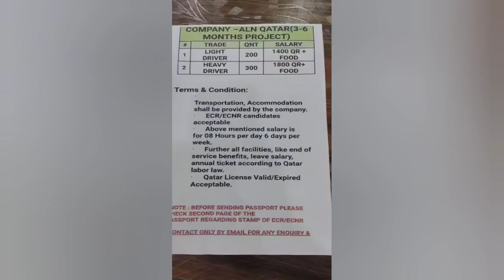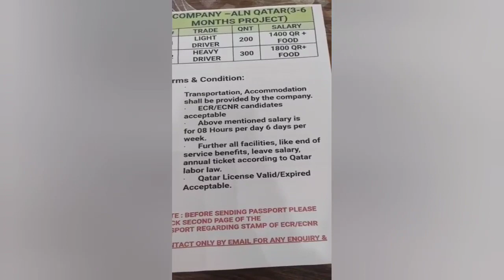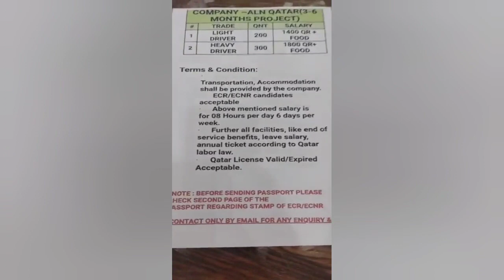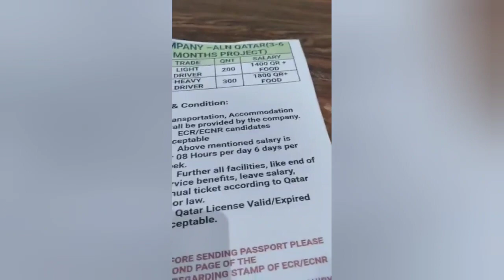Light Driver & Heavy Driver के लिए New Requirement केवल 6 महीनो के लिए जल्दी Apply करे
India's Most Trusted Institute |  Labour Contractor & Manpower Supply Agency

अगर आपको विदेश जाने में कोई भी समस्या आती है  या फिर आपके साथ कोई फ्रॉड किया है

 तो आप हमारे perfect Group office Gorakhpur को Visit कर सकते हैं हमारी टीम आपकी पूरी मदद करेगी विदेश जाने में |

अगर आपको विदेश जाने से संबंधित ताजा न्यूज या फिर

कब किसी Tarde की वेकैंसी आती है

कब interview होता है ये सब जानकारी आपको चाहिए तो  नीचे दिए

 हमारे फेसबुक लिंक पर क्लिक करके फेसबुक पेज को follow जरूर करे ।

YOUR IMPORTANT QUESTION